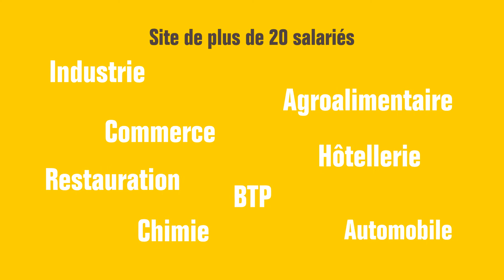2 min pour comprendre le Diag Eco-Flux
Dirigeantes, dirigeants, réalisez des économies en optimisant vos flux grâce au dispositif Diag Eco-Flux.
Sur 12 mois, bénéficiez d’un accompagnement personnalisé pour réaliser rapidement des économies durables, réduire vos pertes en énergie, matière, déchets et eau. Initiez la transition écologique et énergétique de votre entreprise.